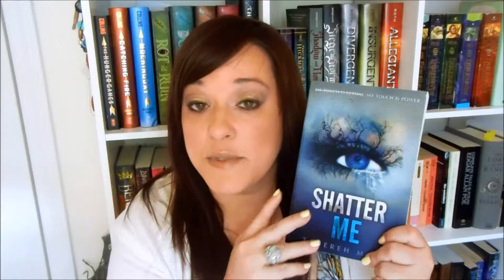Friday Reads | Discussion: Full Fathom Five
Amazon Wishlist